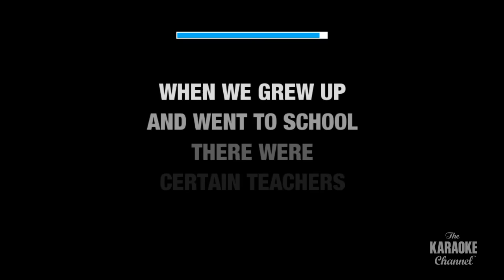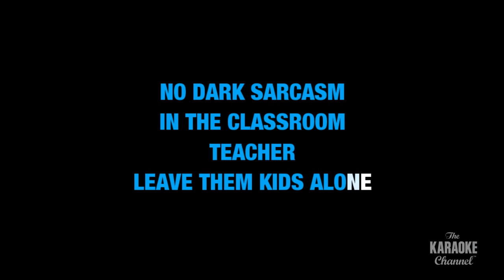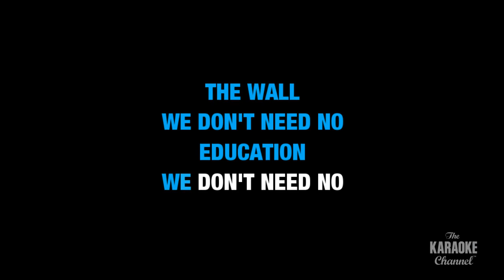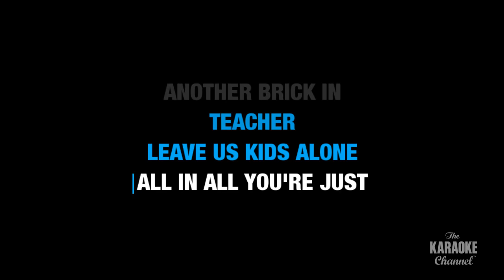Another Brick In The Wall (Part II) : Pink Floyd | Karaoke with Lyrics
Sing Another Brick In The Wall (Part II) : Pink Floyd wherever you go with the Stingray Karaoke mobile app.

Or build your own personal karaoke library by downloading an MP4 of Another Brick In The Wall (Part II) : Pink Floyd from the Karaoke Store